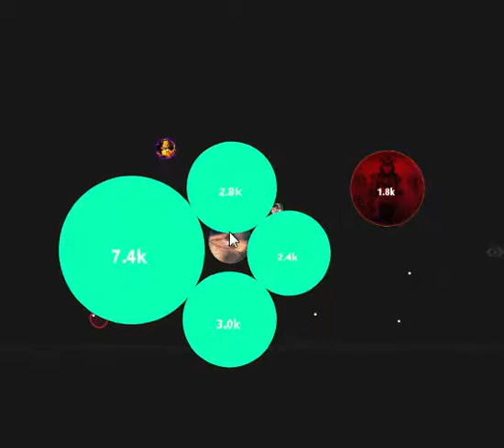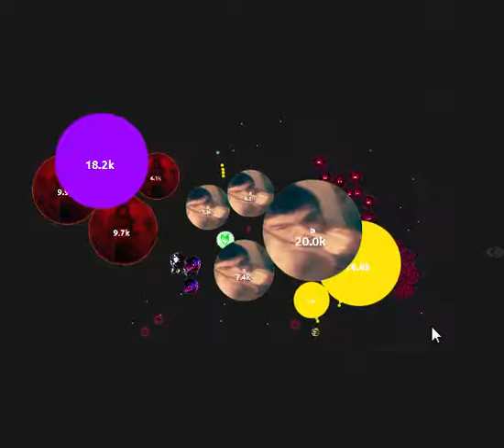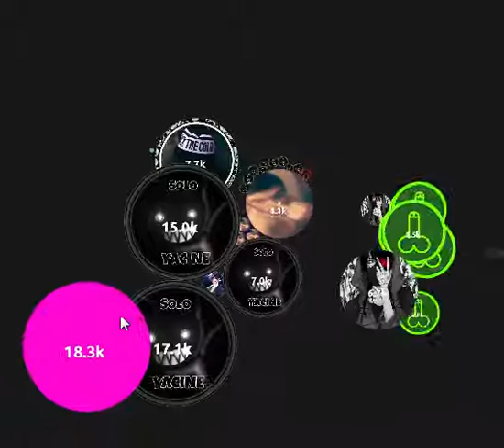ALIS.IO KING ?! DOUBLE / TEAM DESTRUCTION / TRICK / POP / REVERSE